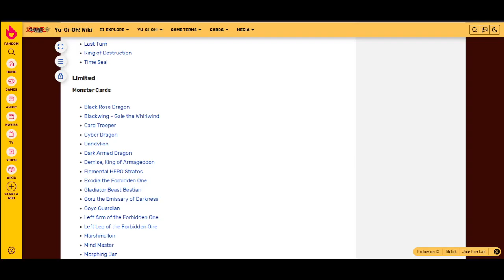History of Yugioh VGF 44: Lightsworn vs X-Sabers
My villain arc begins by banning Judgement Dragon, and Karma immediately kicks down my fucking door and gives me the duel of a lifetime. I clearly learn nothing from the experience. Karma's socials